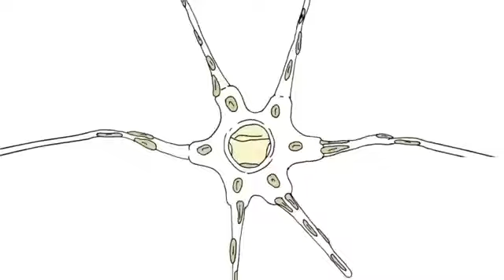The Japanese Popstars Feat. Green Velvet - Let Go